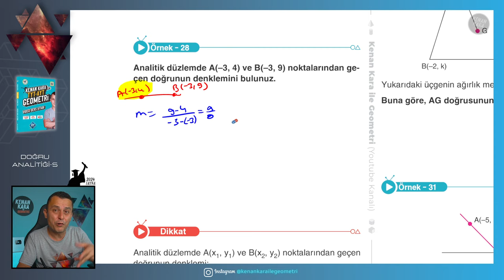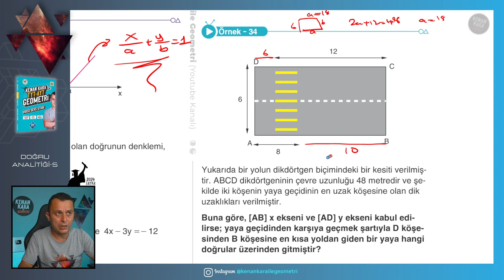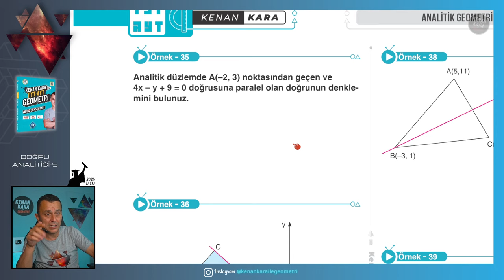Doğru Analitiği-5 | GEOMETRİ KONU ANLATIMI (2024 Tayfa) (TYT-AYT)